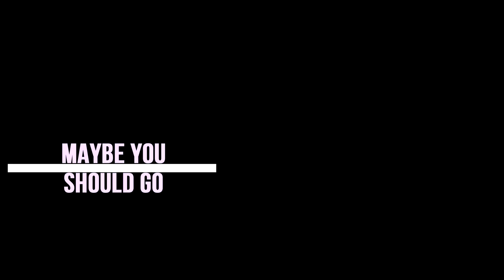Manon Demissy | NO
TV Show: Skam France
Character: Manon Demissy